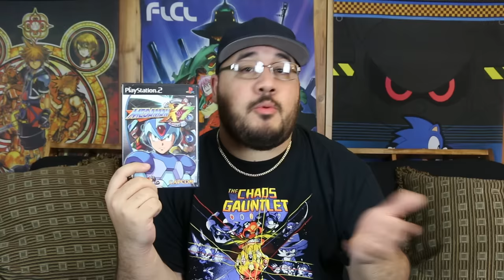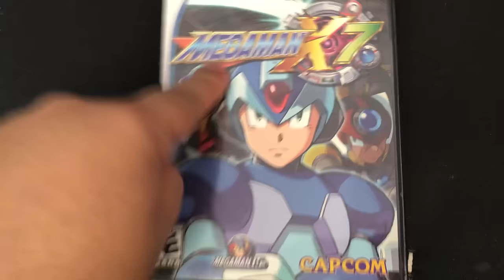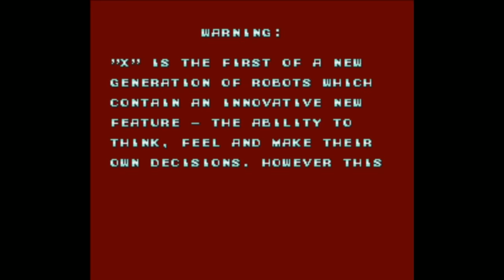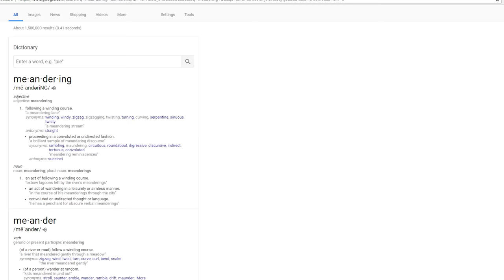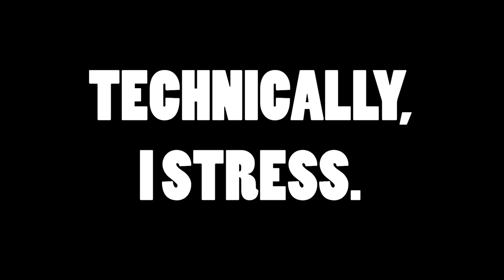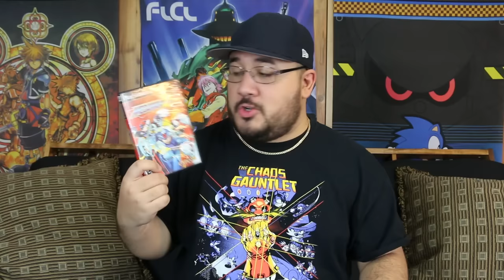Johnny vs. Mega Man X7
In today's episode, Mega Man X goes 3D. Selectively. Where does the series go from here when it was supposed to end beforehand? Let's pop this in and find out; it's Mega Man X7 for the Playstation 2!